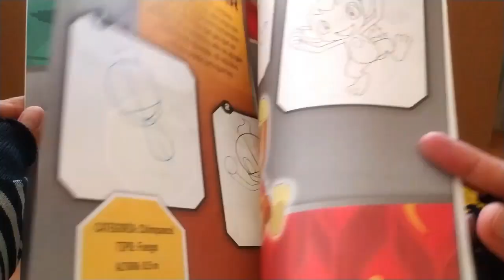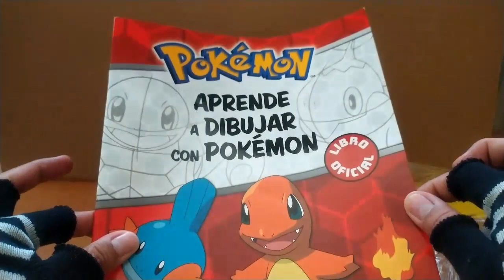Pokémon Libro Aprende A Dibujar Editorial Altea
Advertencia: Este video tiene como finalidad informar de las promociones actuales y que cada persona pueda comprobar si no malgasta su dinero , en resumen este video no va dirigido a un publico infantil.

Un libro que permite recrear con dibujos sencillos todo el mundo de Pokémon. Aquí encontrarás los tips indispensables para dibujar Pokémon. Por medio de técnicas sencillas de dibujo, cualquiera podrá recrear a los mejores personajes. Con sencillos pasos, el libro acompaña a los pequeños y adultos a dibujar a Pikachu y a cualquier otro Pokémon.